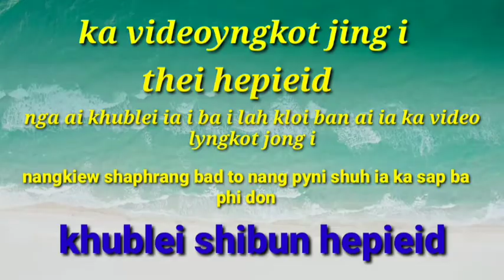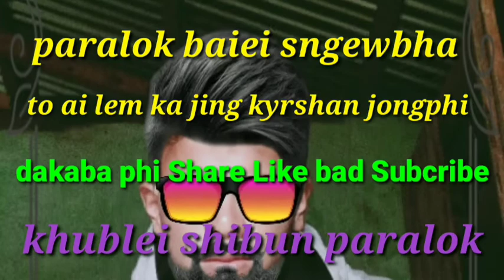I thei hepieid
Nang kiew shaphrang bad to iai Minot haba phi leh ia Kano Kano ka kam